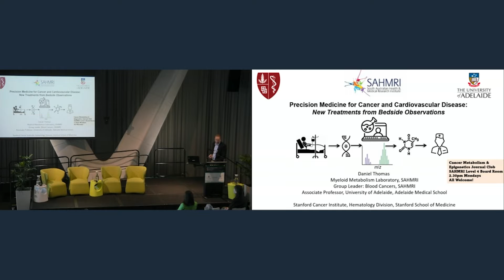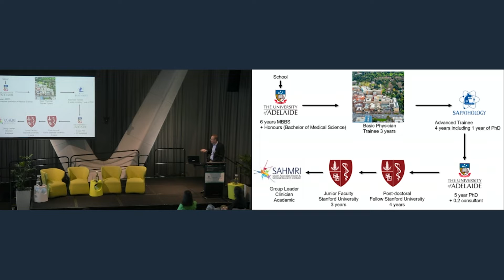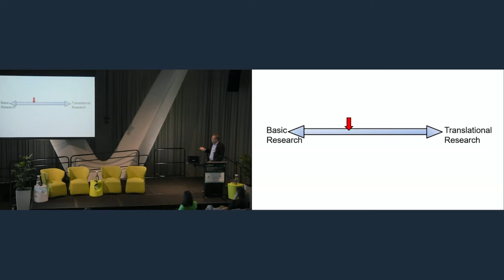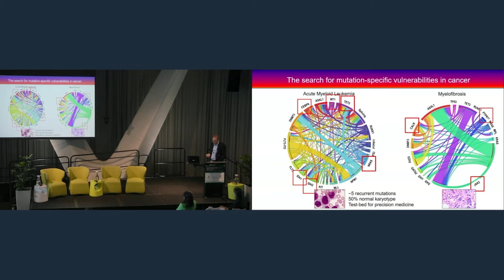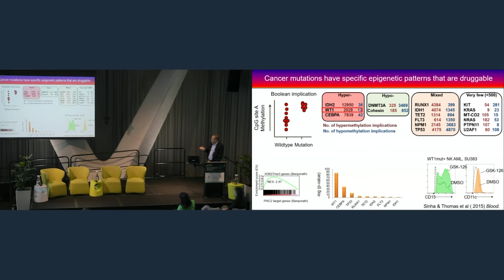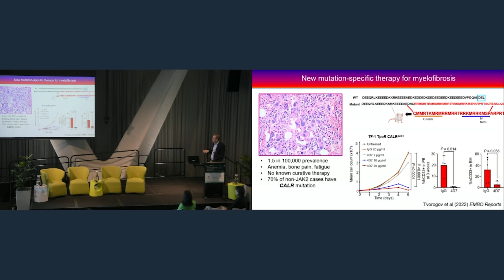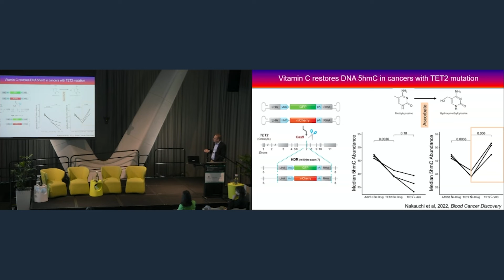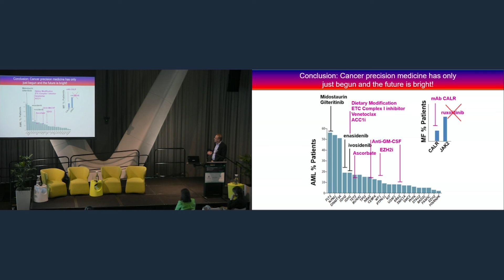Associate Professor Daniel Thomas - Precision medicine for cancer and cardiovascular disease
Associate Professor Daniel Thomas is Associate Professor of Haematology, SAHMRI. He spoke about precision medicine and how clinician-scientists can make an impact through new treatments from bedside observations in his presentation at the 2022 Life as a Clinician-Scientist South Australian symposium.